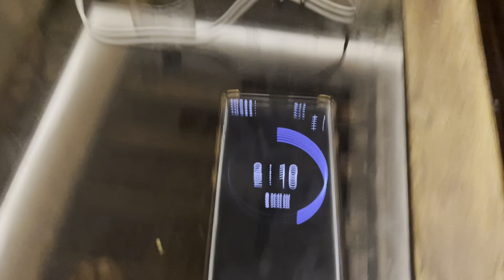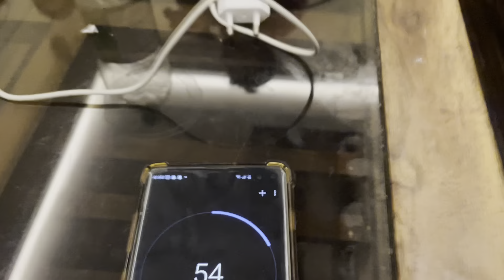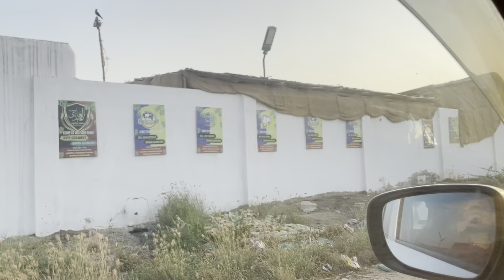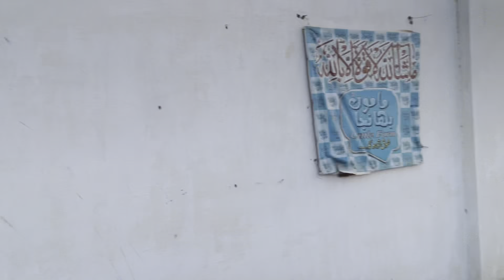Dosto k saath dumbsharas khela |phir cattle farm ka chakkar